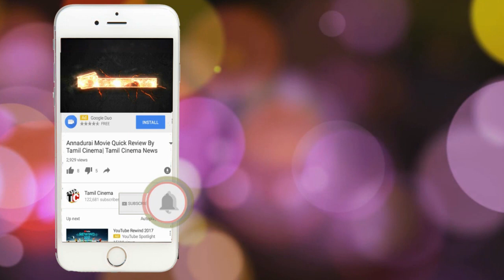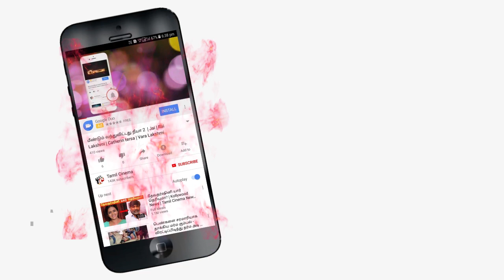மீண்டும் குரல் கொடுக்க களத்தில் இறங்கிய நடிகர் சிம்பு: சேலத்தில் பரிசலில் பயணம் |Tamil Cinema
மீண்டும் குரல் கொடுக்க களத்தில் இறங்கிய நடிகர் சிம்பு: சேலத்தில் பரிசலில் பயணம் | tamil Cinema |tamil Cinema news

simbu rise his voice for cauvery issues again now he visting salam rivers